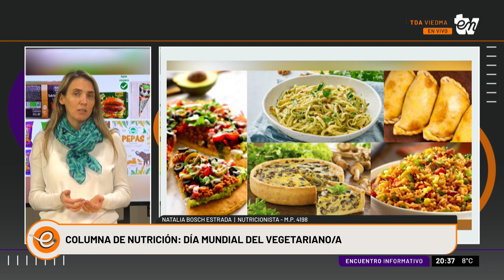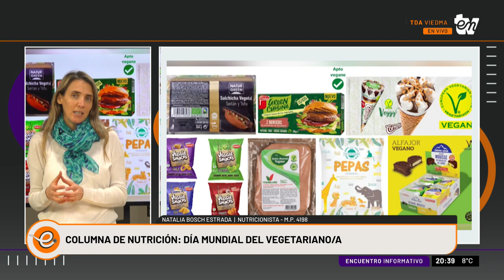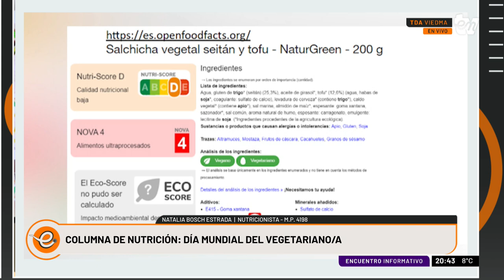DÍA MUNDIAL DEL VEGETARIANO/A | NATALIA BOSCH ESTRADA | INFORMATIVO